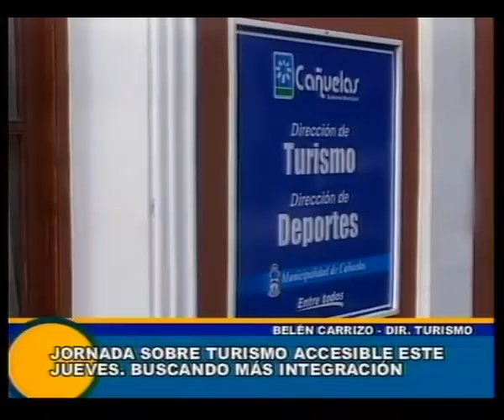Belén Carrizo - canal 5 cañuelas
Belén Carrizo (Directora de Turísmo)_ Habla sobre jornada sobre turísmo accesible en Cañuelas.